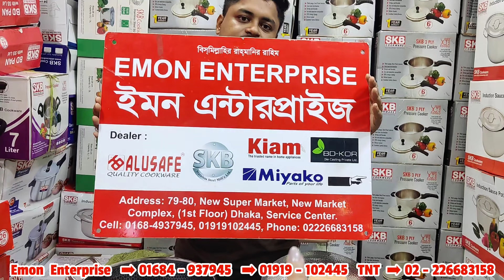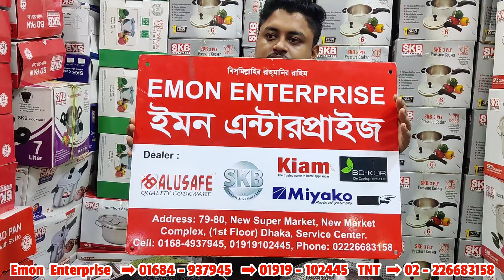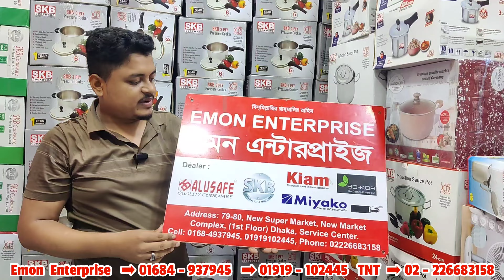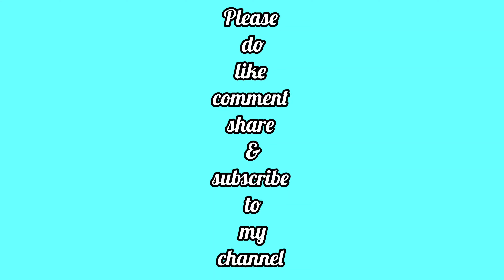জানুন লেটেস্ট মডেলের স্টেইনলেস স্টিলের বিভিন্ন সাইজ ও ডিজাইনের চাইনিজ ফ্ল্যাট কড়াই ও ডিপ কড়াইয়ের দাম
আসসালামু আলাইকুম।
দোকান পরিচিতিঃ
দোকানের ঠিকানাঃ ৭৯-৮০ নং দোকান,১৪ নং গলি,২য় তলা,নিউ সুপার মার্কেট,নিউ মার্কেট কমপ্লেক্স,সার্ভিস সেন্টার,ঢাকা-১২০৫।

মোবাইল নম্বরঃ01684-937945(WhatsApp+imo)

আপনার শপ বা বিজনেস পেইজের প্রমোশনের জন্য আমার ফেইসবুক পেইজ এ ইনবক্স করতে পারেন।। # ফেইসবুক পেইজের লিংক👇 ধন্যবাদ সবাইকে 🙏